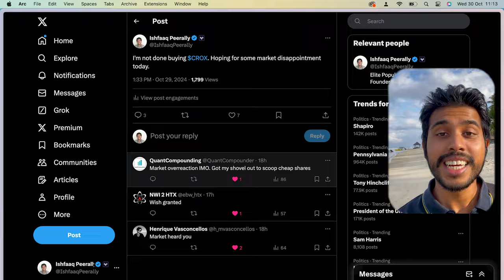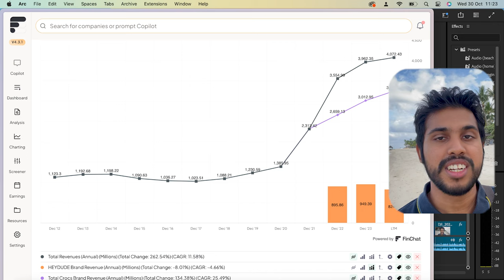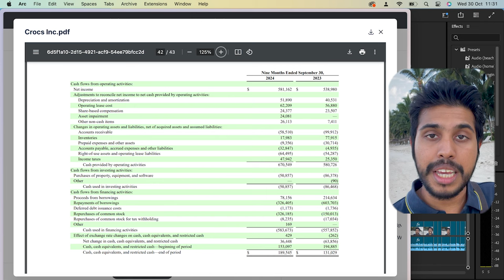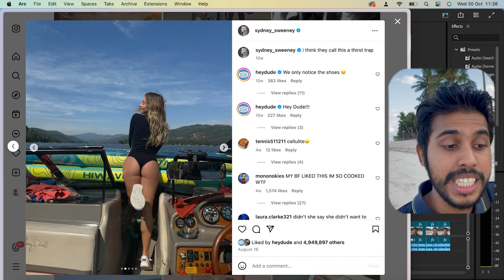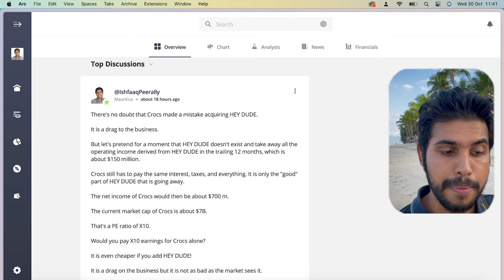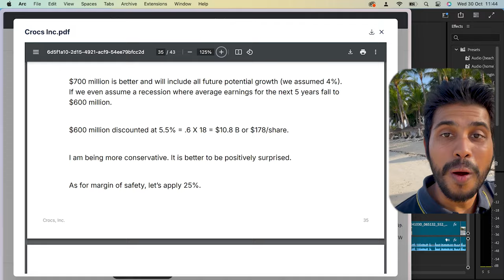CROX is DIRT CHEAP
Crocs stock (CROX) crashed by 18% following great earnings that the market did not like.

In this video, I dive deep into why Crocs is currently the cheapest stock in my portfolio among the 14 stocks I own. After its recent earnings report, which I found solid, the stock dropped, and I actually welcomed the dip. The market’s reaction was largely due to concerns about the HeyDude acquisition, which has seen its revenues decline. I’ll admit that Crocs likely overpaid for HeyDude, and its short-lived popularity hasn't lived up to expectations, but Crocs itself remains a strong, growing brand with impressive earnings.

If we strip away HeyDude’s performance and focus solely on Crocs, the company would still be trading at just 10x earnings. Even with HeyDude’s drag, Crocs is trading at an attractive 8x earnings, offering an impressive 12.5% earnings yield. With no dividend but an aggressive share buyback program and manageable debt levels, Crocs is setting itself up for long-term success. I also discuss how Crocs operates as a capital-light business despite being in the shoe industry, giving it healthy margins and strong cash flow.

I address common concerns about investing in shoe companies by comparing Crocs to historical cases like Warren Buffett’s Dexter Shoes investment. Unlike past failures, Crocs has maintained its brand strength and has even partnered with popular names like McDonald’s to create limited-edition products that fuel brand loyalty.

If the market continues to undervalue Crocs due to its HeyDude acquisition, I’m prepared to make it one of the largest positions in my portfolio. Even with potential short-term economic downturns, Crocs' fundamentals make it a compelling investment at these levels. Watch the full analysis to understand why I see such strong potential in Crocs and how I approach investing in undervalued retail brands like this. If the price drops further, Crocs could become an even bigger opportunity for value investors like myself.